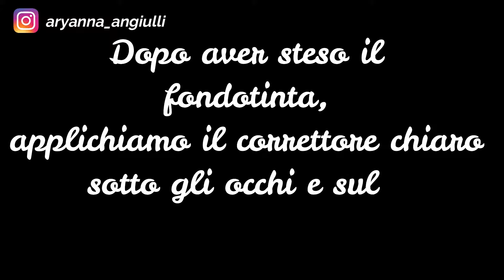Trucco per NASO A PATATA - Ecco il Make Up per il tuo naso!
Lo sai che è possibile far sembrare più piccolo un naso a patata? Se vuoi scoprire come fare non perderti questo video!!!

Ciao ragazze oggi tramite il make-up riusciremo a far sembrare il nostro naso a patata più piccolo utilizzando un gioco di ombre e luci.
Scopri il resto dei consigli e il tutorial nel video!!!

0:00 RISULTATO FINALE
0:57 Passo1
1:28 Passo2
3:27 Passo3
4:45 Passo4
6:18 Passo5
7:23 Conclusioni

POLLICE IN SU SE VOLETE ALTRI VIDEO DEL GENERE!!
SULLA CAMPANELLA!!

TI SEI PERSA I MIEI ULTIMI VIDEO??

Ciao e grazie per essere passato sul mio canale